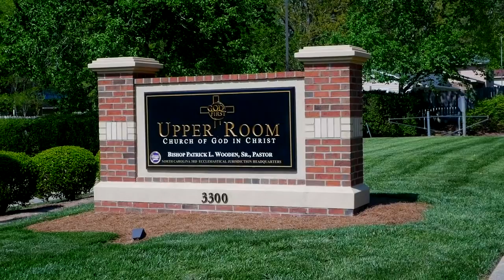Bishop Wooden Preaches // The Big Picture Part 2 : Saved By Hope